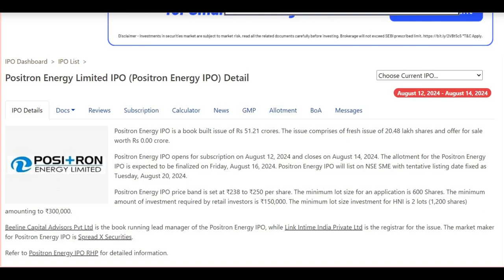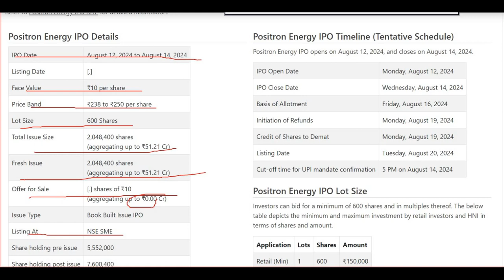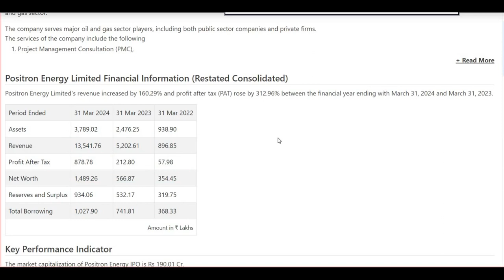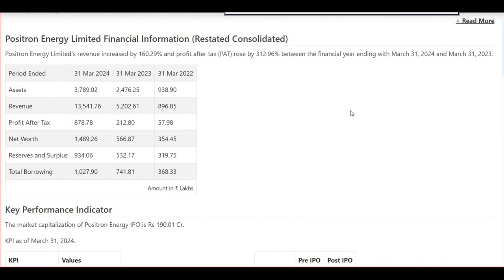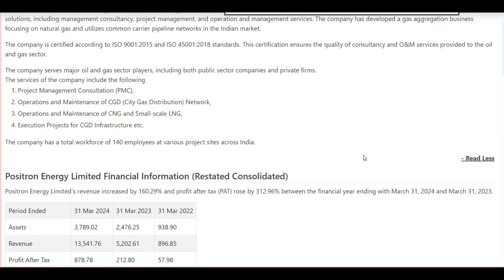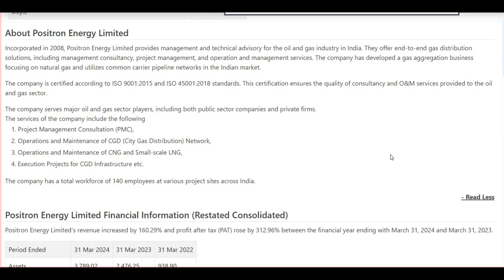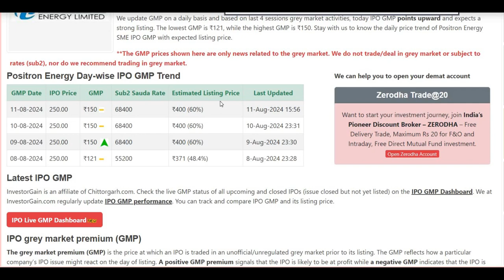Positron Energy IPO Review Apply or Avoid ? Positron Energy IPO Business & GMP!